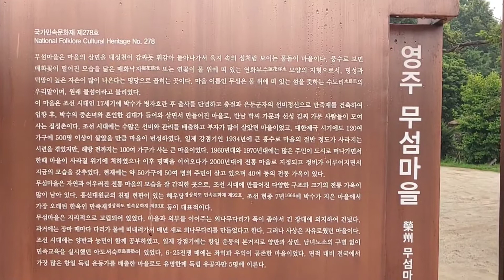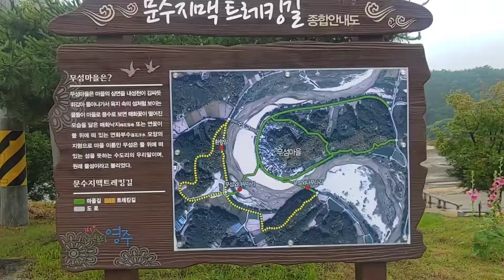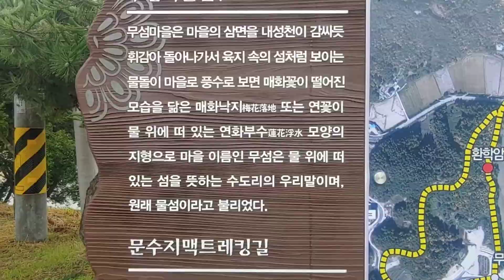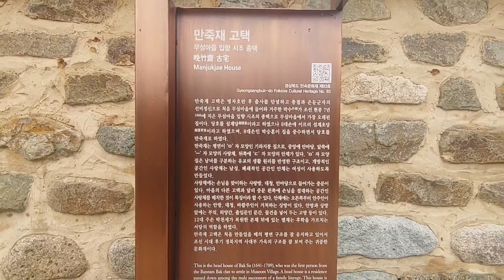경북 영주 무섬마을 외나무 다리2021.6.26.(토)